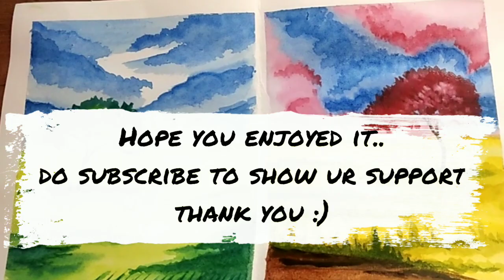2 easy watercolor landscape paintings for beginners step by step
This video is about two watercolor easy landscape painting for beginners step by step. I am keeping it simple so that you can understand and repaint it easily.
Be a part of my art journey and show your love and support. Thank you so much.